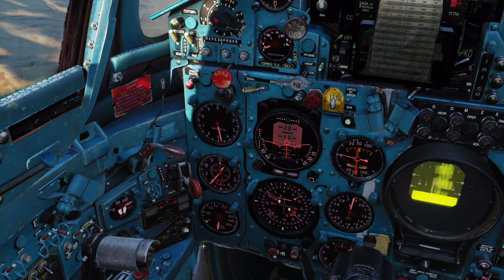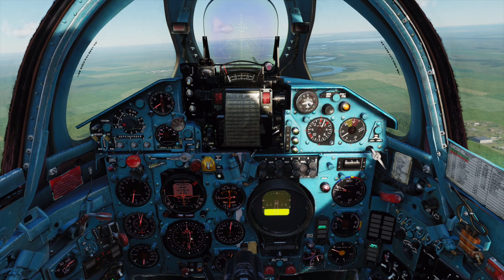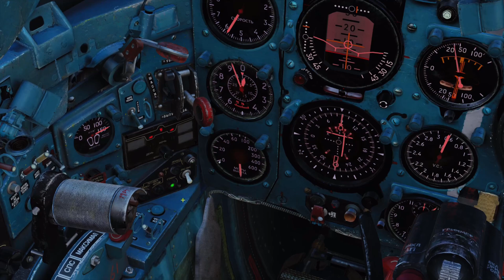DCS World - MiG-21 - Hrvatski Turorial - 07 (autopilot) - English subs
MiG-21 posjeduje sustav SAU koji ima mogućnosti automatskog upravljanja zrakoplovom. U ovoj epizodi, pokazujemo modove koji su pilotu na raspolaganju